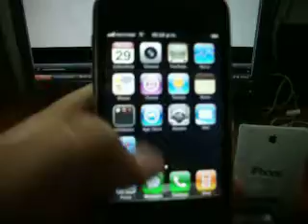ML 27997071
Video Migrado